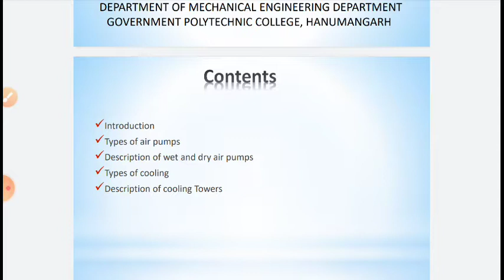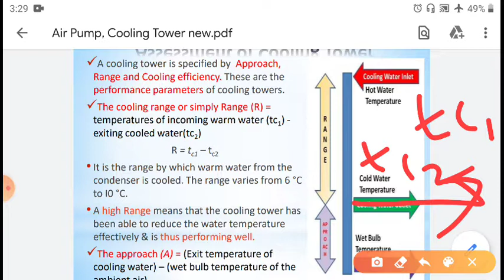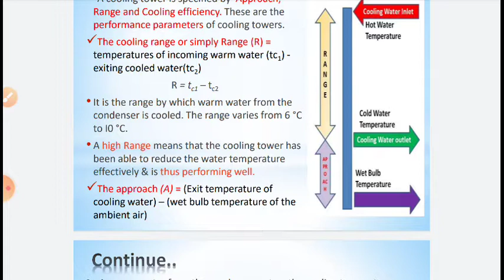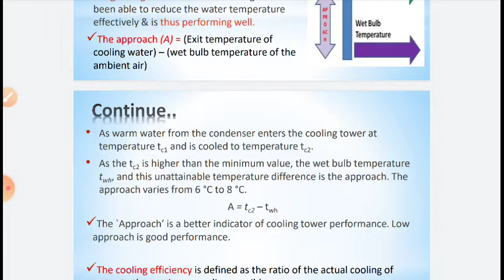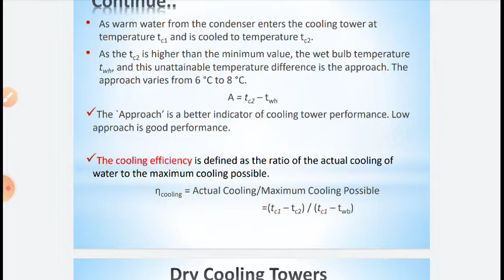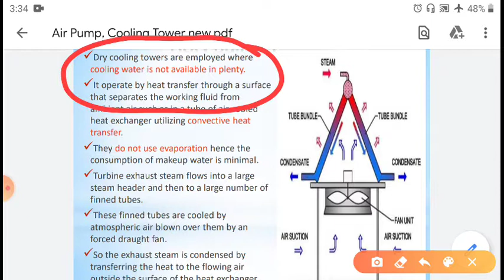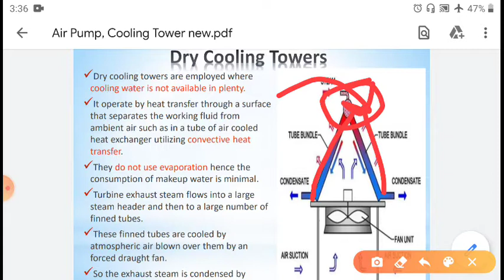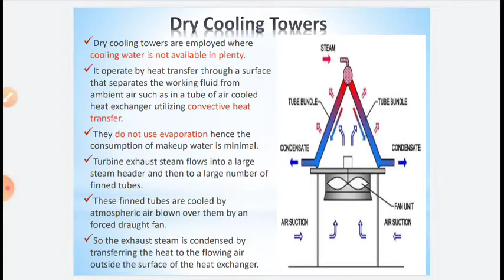14 ME 303 4 4 Description of cooling towers Presented by Manish Arya GPC Hanumangarh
This video is in accordance with syllabus of polytechnic colleges of Rajasthan.Description of cooling towers Presented by Manish Arya GPC Hanumangarh